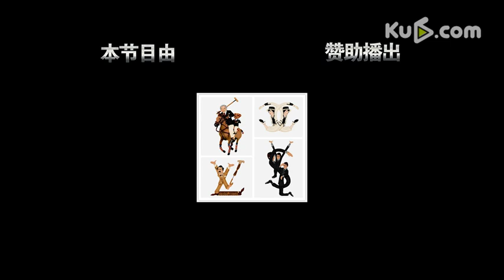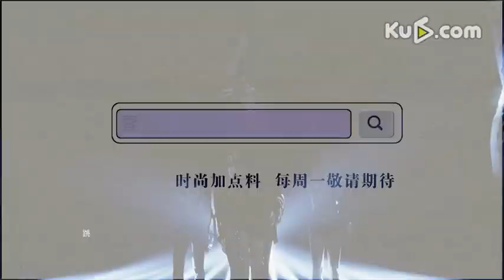魔女范冰冰美成花姑娘 戚薇被求婚依然女王范儿